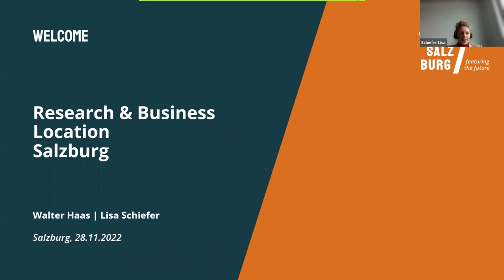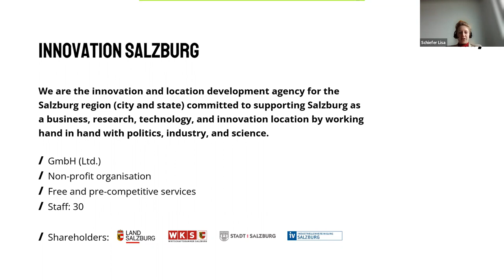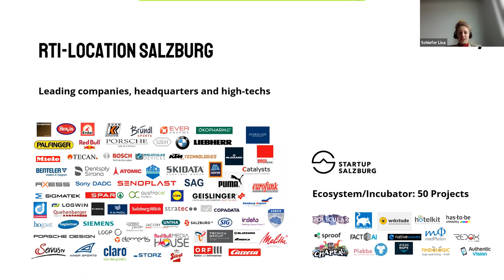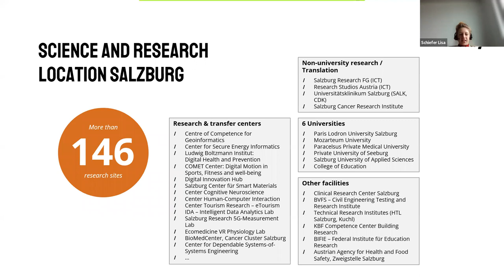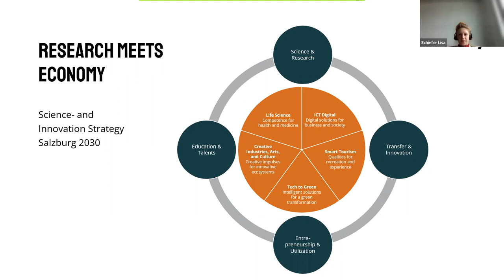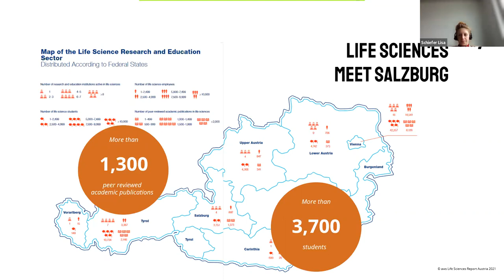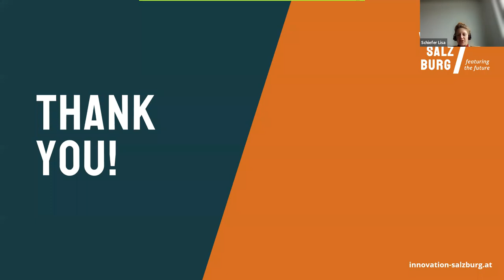Schiefer SDHPD2022 Day1 20221128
"Institute Partner Perspectives"
With:
Lisa Schiefer
Manager Life Sciences Ecosystem | Innovation Salzburg GmbH